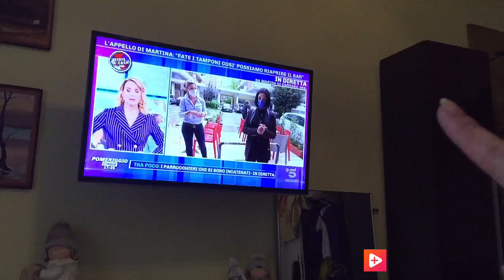ВЛОГ ИТАЛИЯ УЛЫБАЕТ ПОЛНЫЙ ОБСУРД МАРИНА ИТАЛИЯ